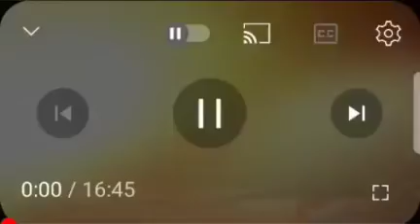Króluj nam Chryste 🇵🇱 Rozpoznać żydomasonerię sobór watykański II ( tfu) ZAMIANA RELIGII (Wiary)